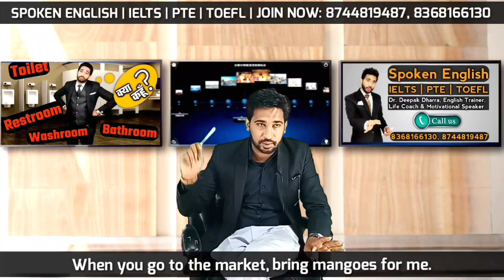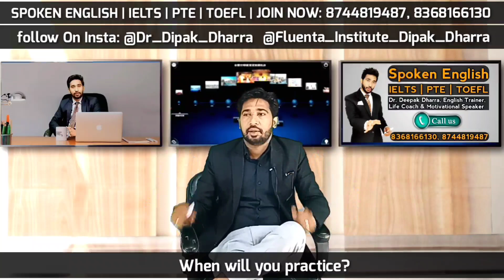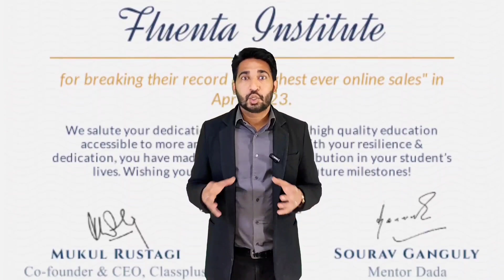Basic English Speaking Course - Lesson - 28 | "Will" का सही Use सीखें | Use Of Will And May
Basic English Speaking Course - Lesson - 28 | "Will" का सही Use सीखें | Use Of Will And May | Basis Spoken English Course

About This Video:
In this video we have brought lesson 28 of our Spoken English Classroom series. In this lesson you will learn Future Indefinite Tense. By the end you will learn how to ask questions of Future Indefinite Tense (Future Simple) and their replies in English. This is a practice and teaching lesson too. Watching this video you can practice also by speaking sentences with sir.

🔺SPOKEN ENGLISH Course Details:
     Conditions Apply
🔺About The Course:
     information
➡ Calling Support
➡ Doubt Sessions
➡ Fee :

OneTime payment : ₹
Instalments (2) : ₹